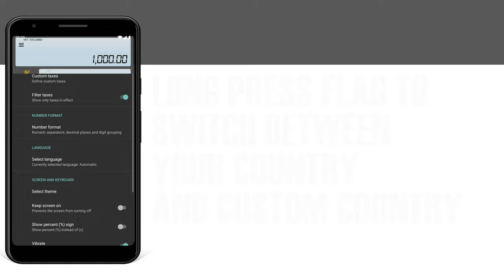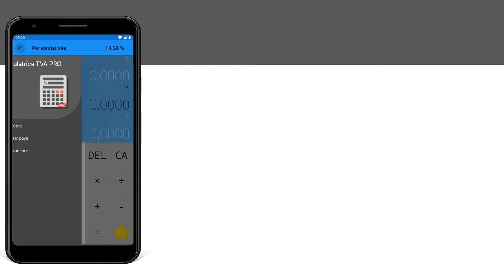VAT Calculator app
VAT Calculador

Tutorial video of VAT Calculator app available on Play Store